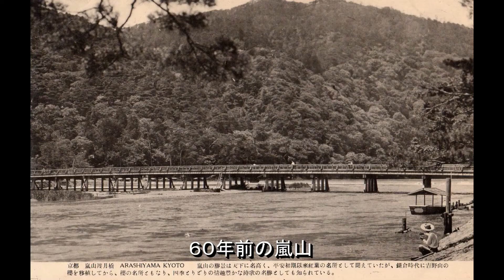６０年前のＰＯＳＴ ＣＡＲＤ 京都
京都の観光ＰＯＳＴ ＣＡＲＤ６０年前（１９９５年）に購入したＰＯＳＴ ＣＡＲＤです。
金閣寺の写真は１９５０年の火災以前に撮影されたものの可能性があります。